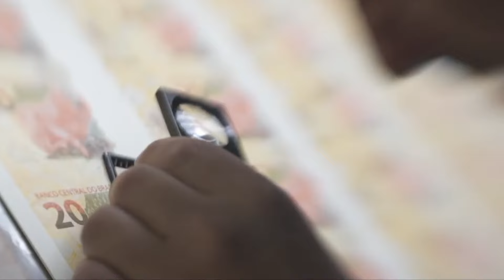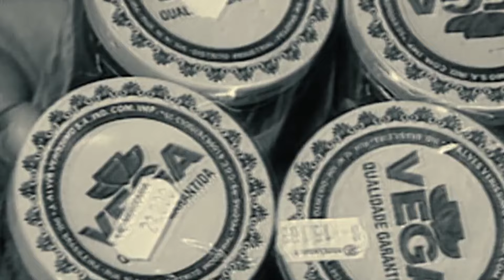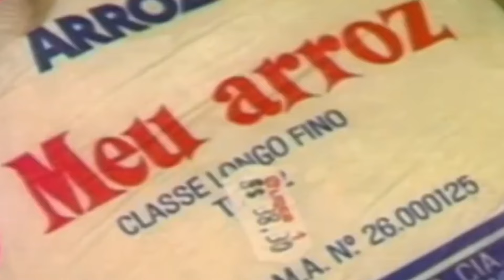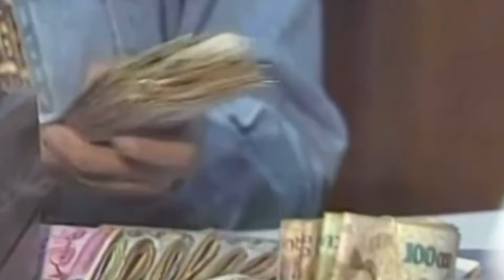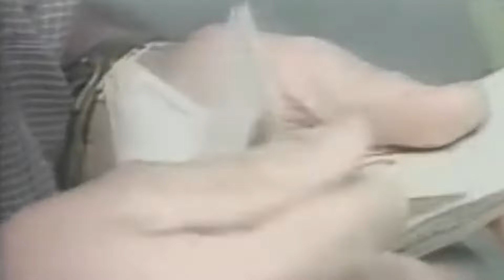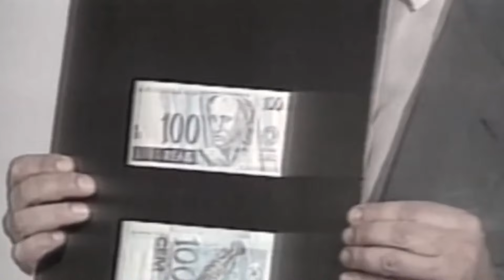30 Anos do Plano Real: Como era o Brasil antes do renascimento econômico | Especial BM&C News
Descubra como o Plano Real mudou drasticamente a economia brasileira, pondo fim à hiperinflação e trazendo estabilidade monetária após décadas de turbulência econômica.